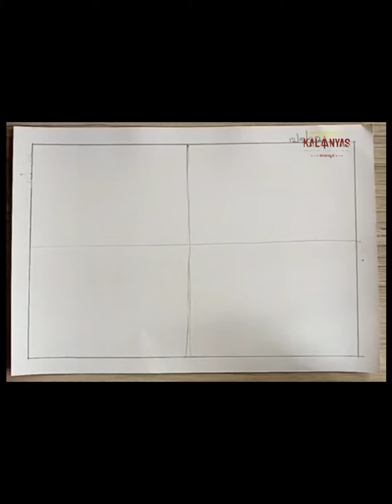How to draw a Elephant with Colour Pencils | Easy Elephant Drawing for Beginners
Drawing with Colour Pencil Tutorial
We are going to draw elephant with colour pencil, step by step